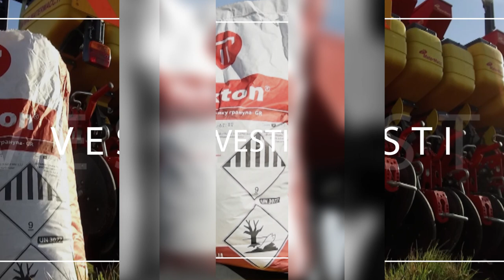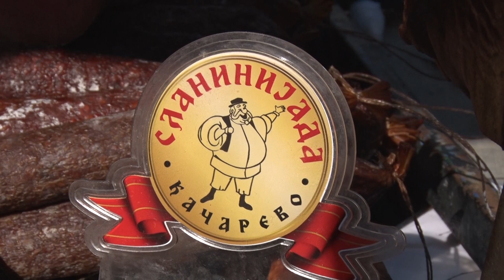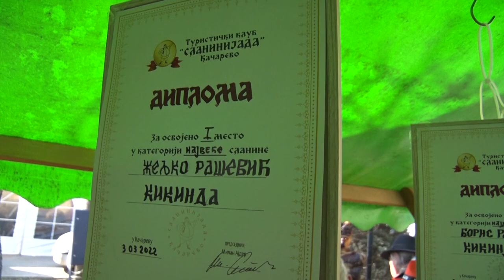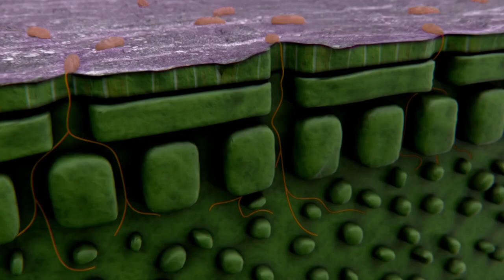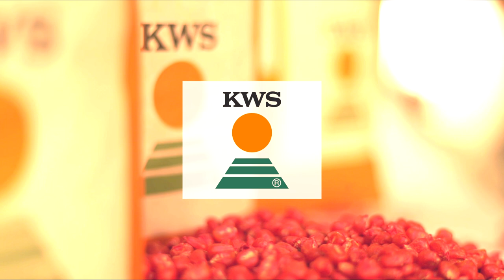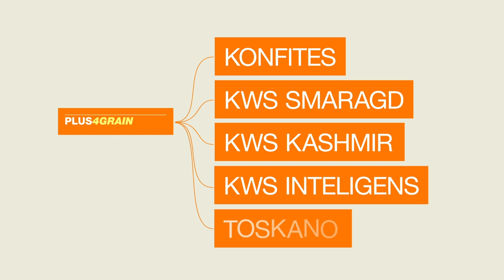Poljoprivredna emisija Farma 1057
U 1057. epizodi emisije Farma dobićete odgovore na sledeća pitanja:
Da li je slanina velika privredna i turistička šansa Banata?
Kako se pravilno orezuju jabuke u intenzivnom zasadu?
Vreme je za planiranje povrtarske proizvodnje - gde leže neiskorišćene tržišne šanse?
Šta kažu ogledi naših stručnjaka - da li borovnicu teba gajiti i u plastenicima i staklenicima?